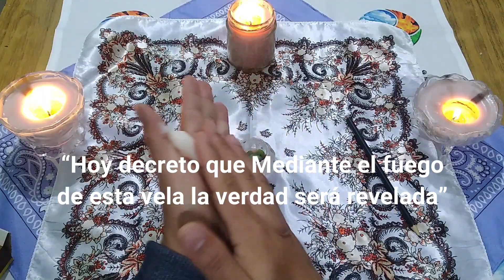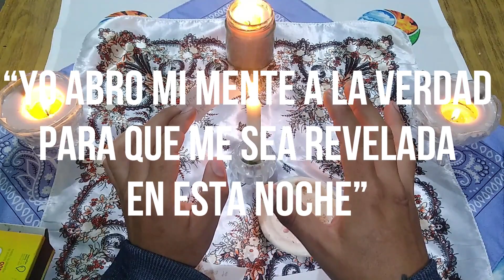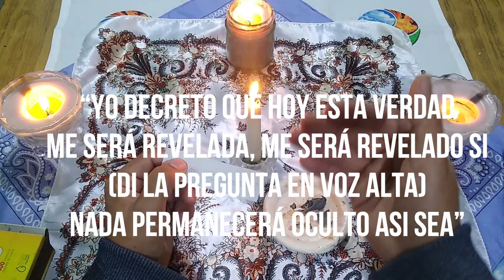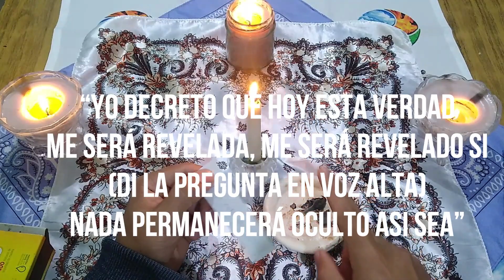CONJURO de la VERDAD para DESCUBRIR MENTIRAS y SECRETOS 👀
Hola a todos¡ aqui les traigo el poderoso CONJURO  dela VERDAD para DESCUBRIR MENTIRAS  ¡
Este hechizo es muy bueno para descubrir intenciones ocultas . te permitira desenmascarar a los mentirosos y conocer las intenciones ocultas de las personas¡
DEJA TU PEDIDO EN FORMA DE COMENTARIO